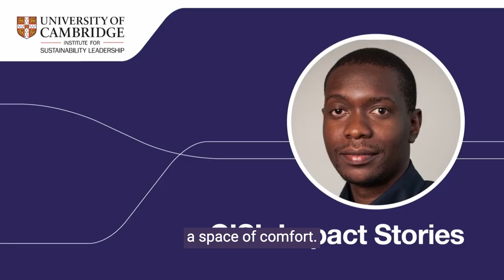CISL Impact Story - Sabinna Rachimova - teaser